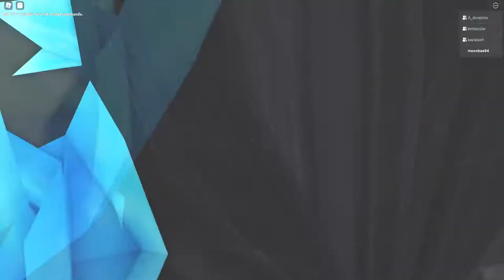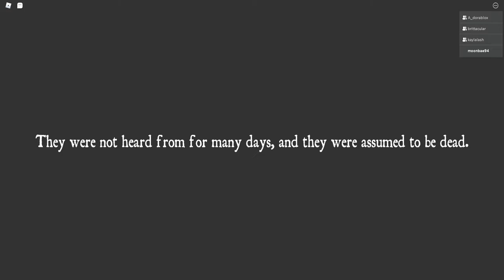Why is this game so SCARY!! | Roblox - The Cursed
**FLASH WARNING**
I was told Roblox had some terrifying horror games... but this took the cake!
The Cursed - You are an experienced ghost hunter who has started investigating new cases of people turning into paranormal beings. Society has labeled these people as cursed, and you have the task to send them back into their own world.

My links!